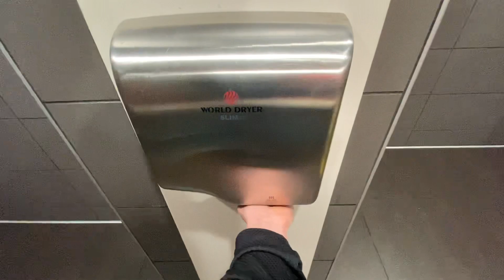World Dryer SLIMdris @ McDonald’s, Cumberland Falls Hwy. - Corbin, KY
(5/13/22) Of course there had to be some of these in here. There is a Starbucks being built across the street though, probably Super Syncs when they open.